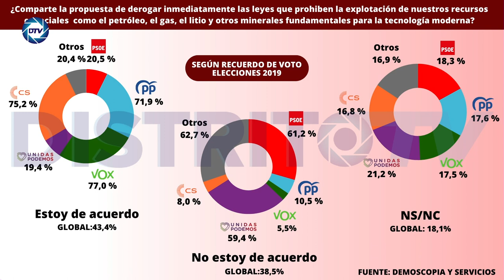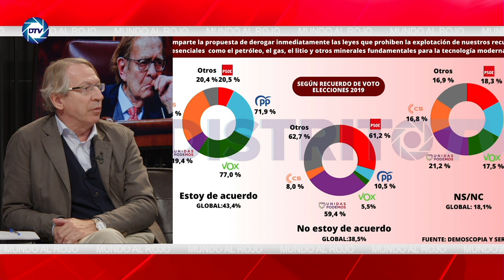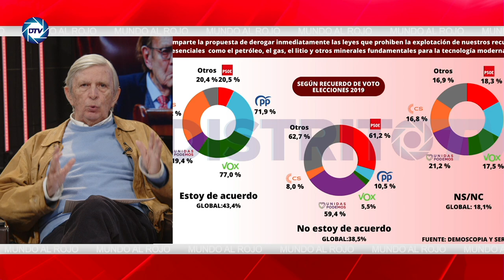ROBERTO CENTENO: ESPAÑA es el único PAÍS del MUNDO que prohibe la explotación de sus recursos